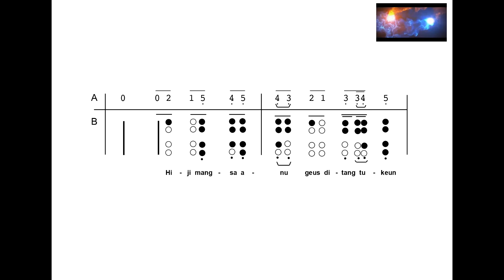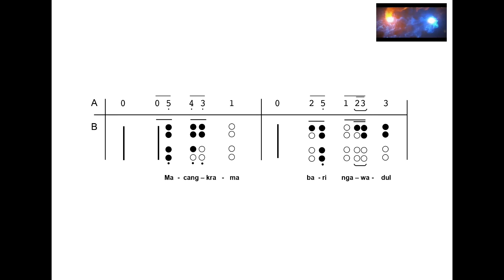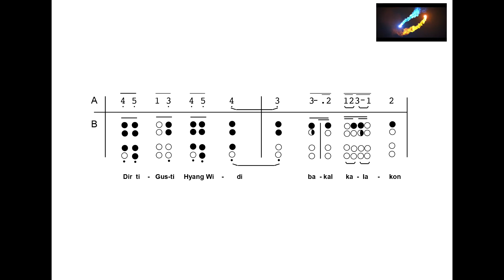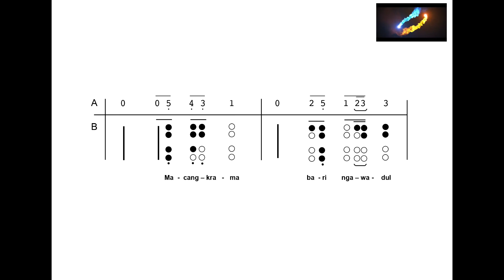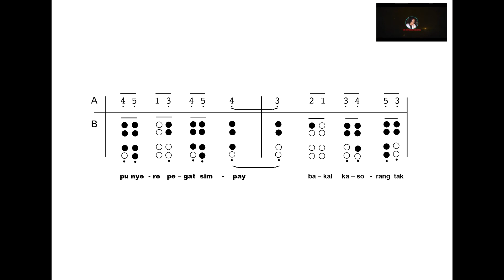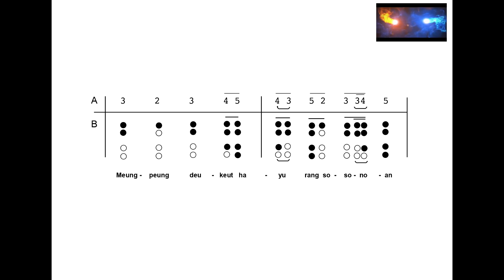TUTORIAL SULING LOBANG 4 - NOTASI LAGU "SAPU NYERE PEGAT SIMPAY" , lengkap dengan MINUS ONE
Video berikut ini adalah masih sekitar pembelajaran Suling lobang 4. Materi dalam video ini adalah berjudul "SAPU NYERE PEGAT SIMPAY" yaitu salah satu lagu yang biasa dipergunakan atau dimainkan dalam kegiatan Perpisahan di sekolah2. Semoga bermanfaat.